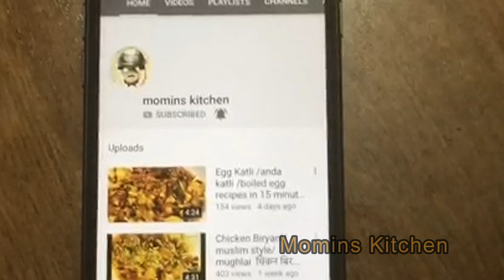Oats upma |weight loss Oats receipe| home style masala|breakfast recipes